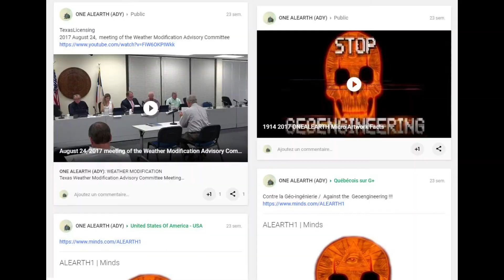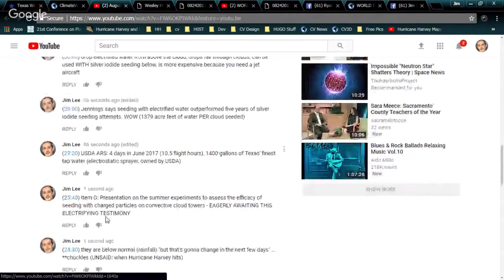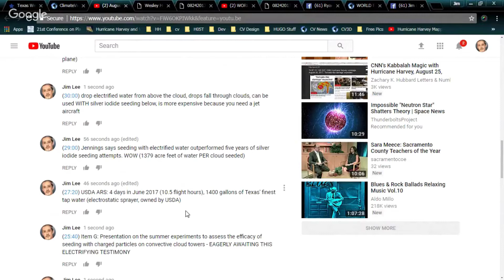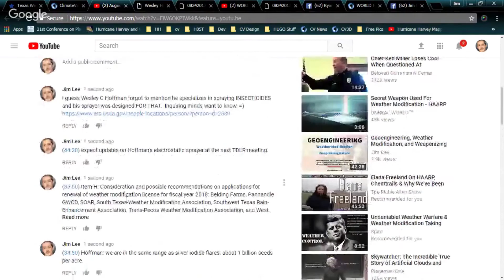2020 André Nadeau & Jim Lee Lies Hurricane Harvey 2017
2017 TRANS-PECOS WEATHER MODIFICATION ASSOCIATION  TEXAS  24 August 08242017T

2017 August 24, TexasLicensing meeting of the Weather Modification Advisory Committee

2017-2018 RAPID Identification of Key Dynamics for Rumor Spread and Control during Hurricanes Harvey and Irma

Extra !!
2019 CURRENT TEXAS WEATHER MODIFICATION PERMIT SStaffReports060619